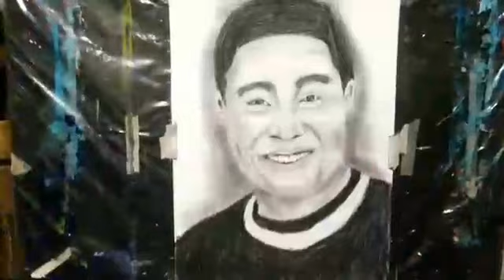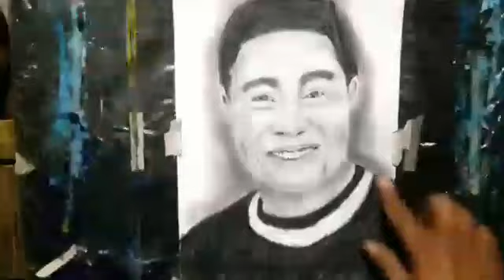Jose Manalo art charcoal jose manalo art charcoal